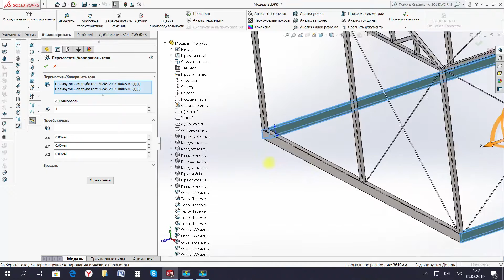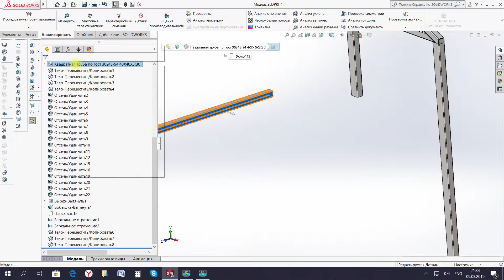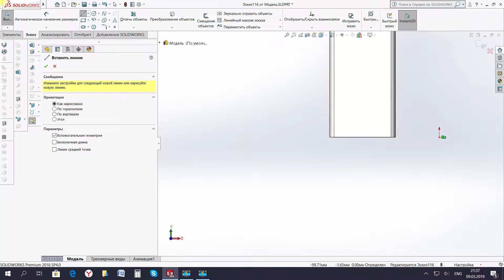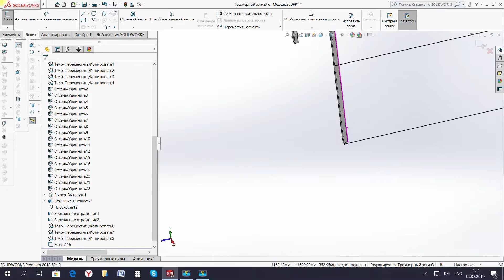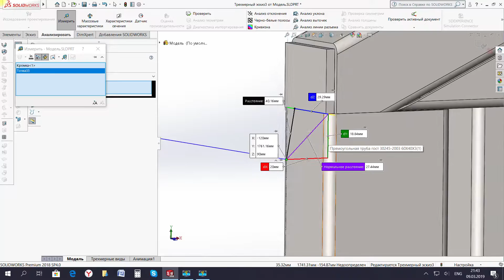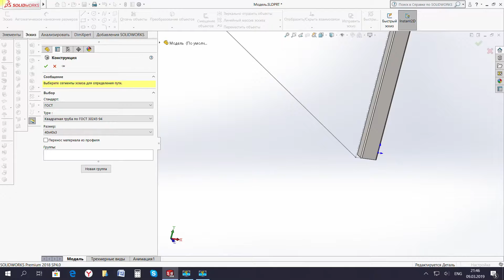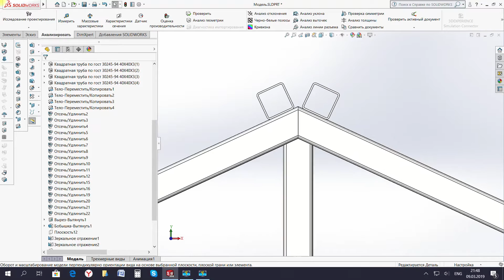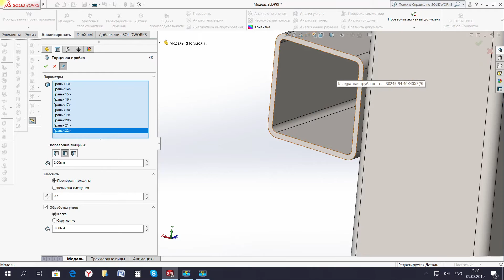Теплица #8 Металлические прогоны каркаса теплицы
Данный курс посвящён проектированию металлической теплицы в программе Solid Works
В данном курсе Вы узнаете:
- как нарисовать каркас из металлоконструкций;
- как рассчитать и запроектировать теплицу в Solid Works
- Как обшить теплицу поликарбонатом
- Запроектируем дверь и слуховые окна в теплицу